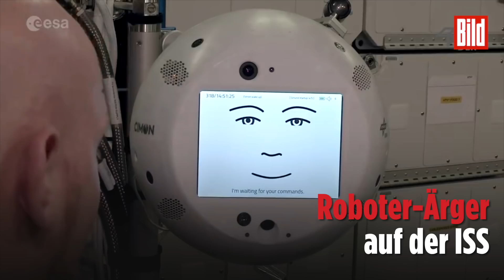ISS-Roboter fühlt sich von Astronaut Alexander Gerst beleidigt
Seit zwei Monaten schwebt ESA-Astronaut Alexander durchs All und wird dabei von seiner Crew und ISS-Roboter CIMON begleitet, der offenbar großen Wert auf Höflichkeit legt.